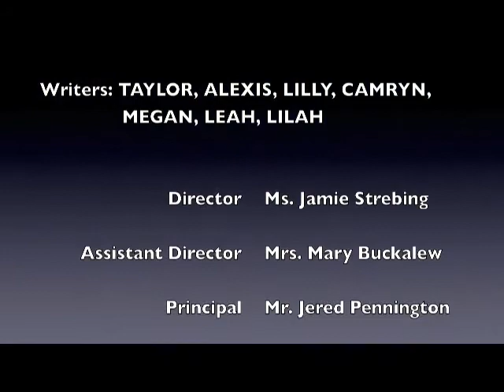3 14 18